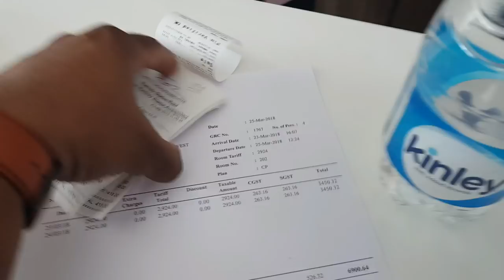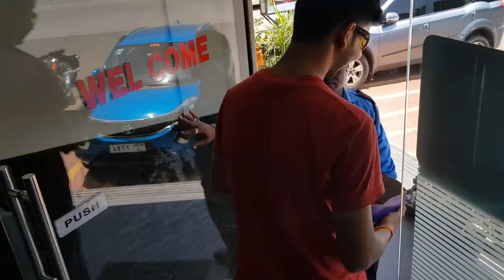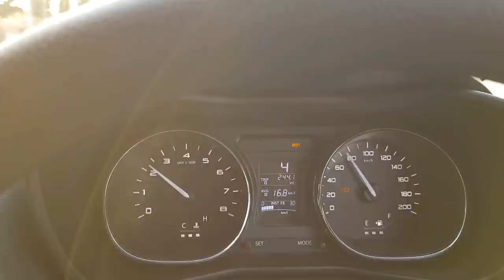TATA NEXON ON THE WAY TO MUMBAI FROM AURANGABAD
Hello Guys
This video is about our drive back home from Aurangabad.